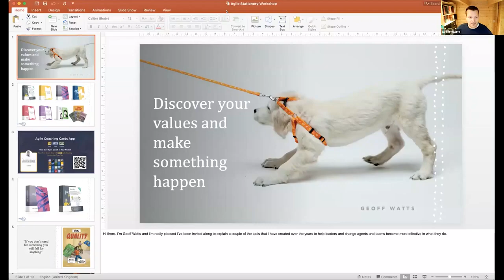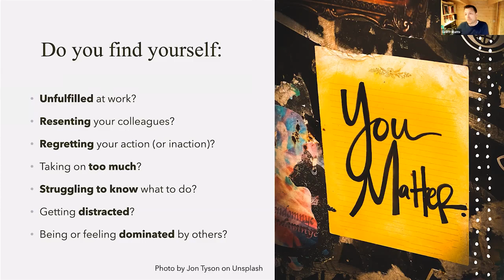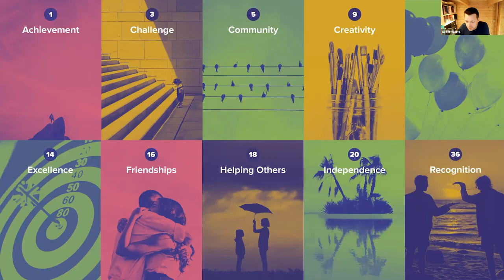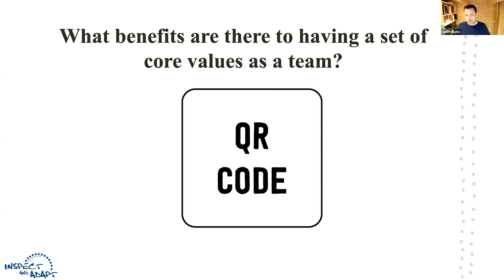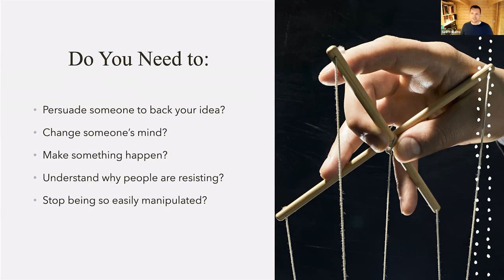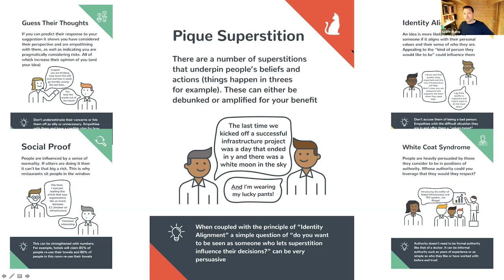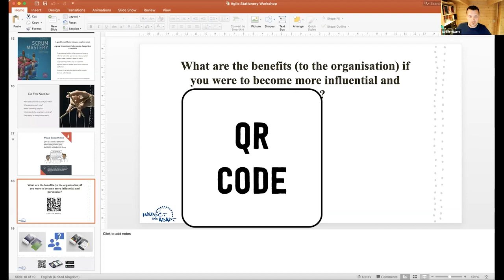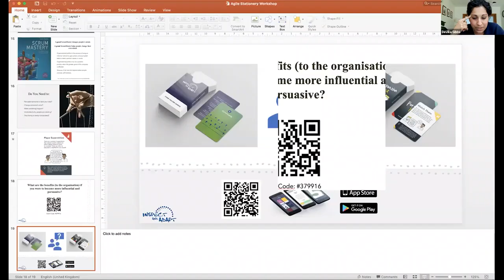Discover your values and make something happen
In April 2021 I was invited to speak at the Agile Games workshop to talk through how to use two of my card decks - Core Values and Persuasion Pack.

So if you want to make change happen and act more in line with your values then check out the recording of this talk.

Agile Stationery make and offer paper tools for the way you think